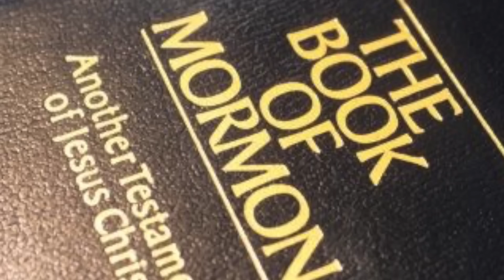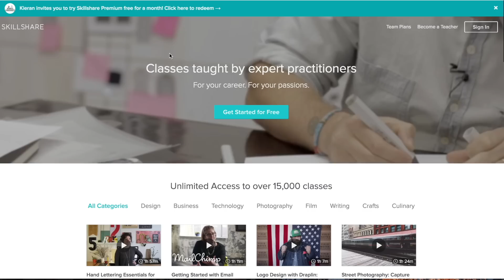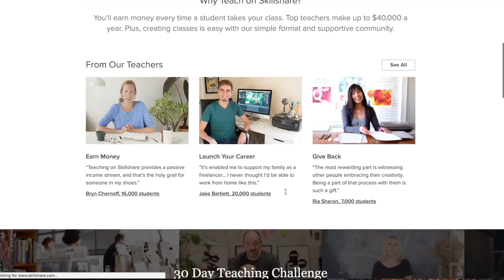All 50 U.S. states summarized (Geography Now!)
Many of you international geograpeeps outside the USA have asked about "What each state in the U.S is like" Here's my best shot at it. Enjoy !

1905 N Wilcox ave, #432